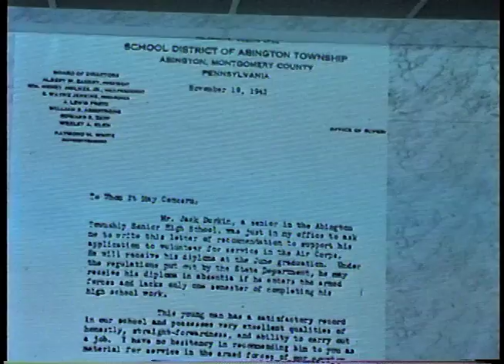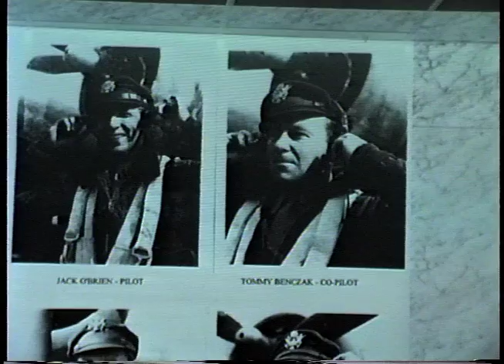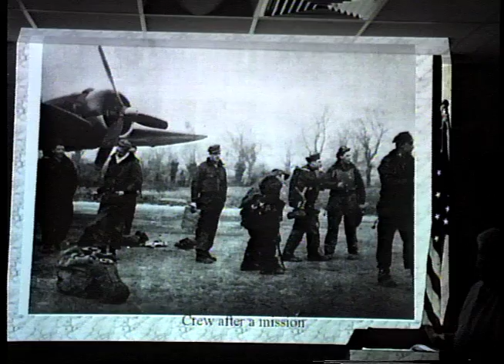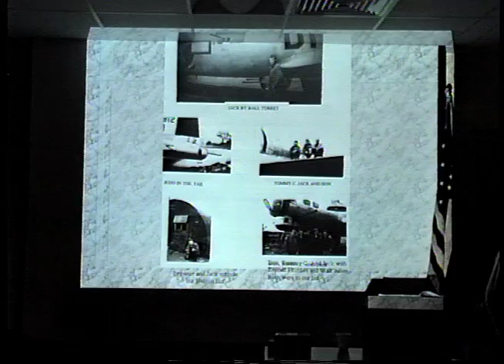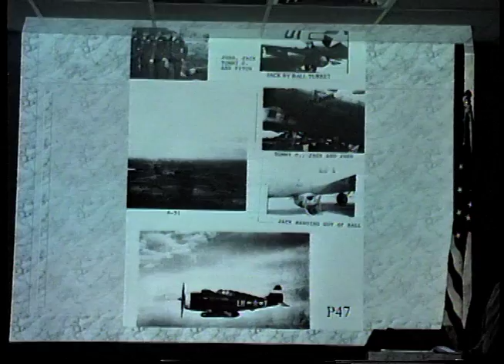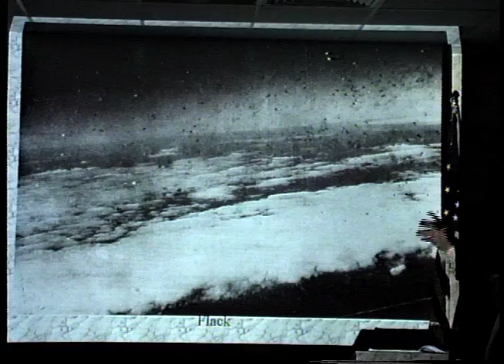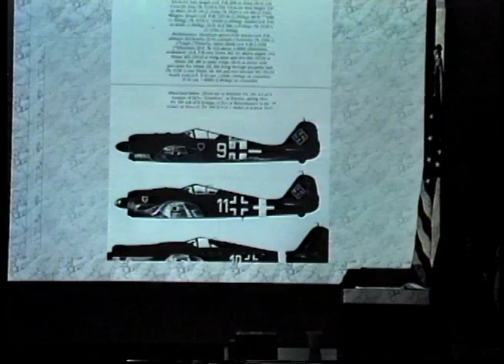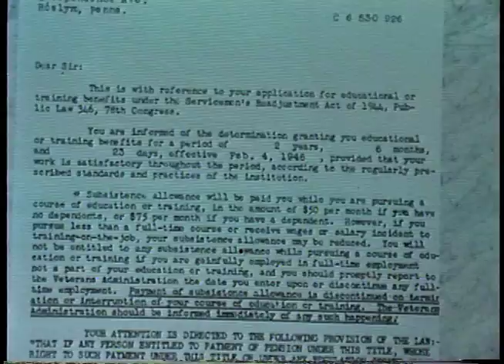Jack Durkin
Jack Durkin. Abington, Pennsylvania.